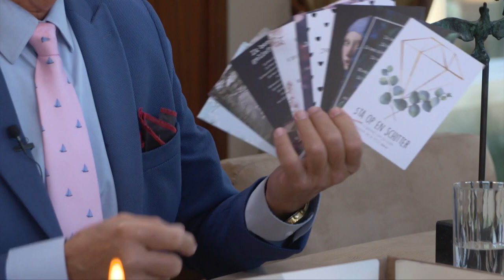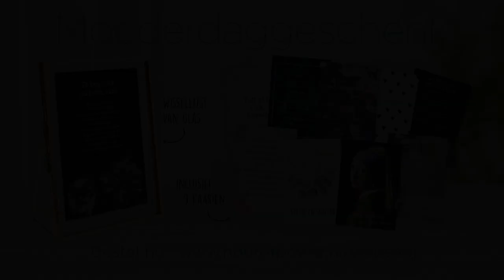Jurjen ten Brinke: 'God geeft zichzelf in plaats van antwoorden'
Uitzending: 19 april 2020